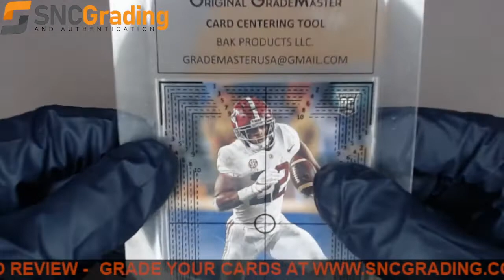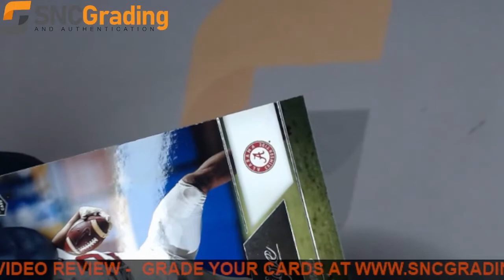SNC Grading:2021 PANINI CHRONICLES PRESTIGE DRAFT NAJEE HARRIS #88 ROOKIE REVIEW(1637596144704)